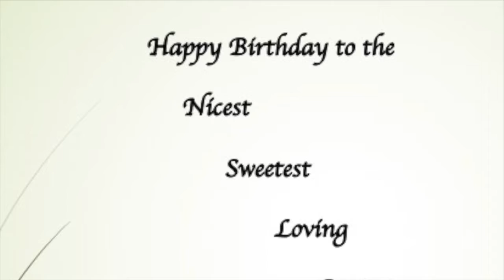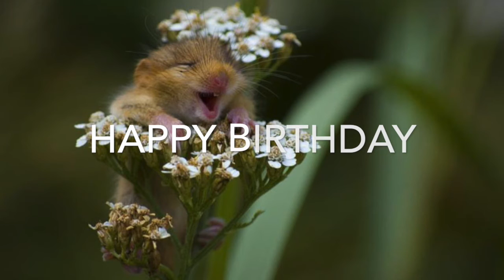I am 21 now